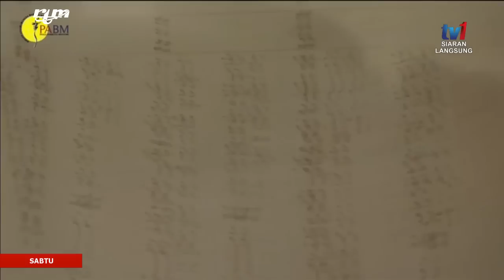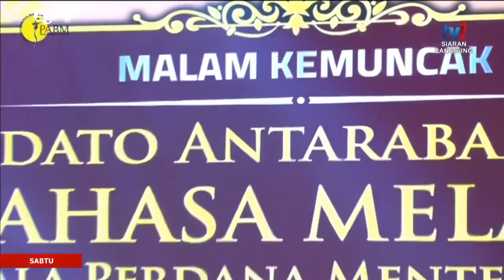Malam Kemuncak Pidato Antarabangsa Bahasa Melayu Piala Perdana Menteri 2019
Siaran Langsung Malam Kemuncak Pidato Antarabangsa Bahasa Melayu Piala Perdana Menteri 2019